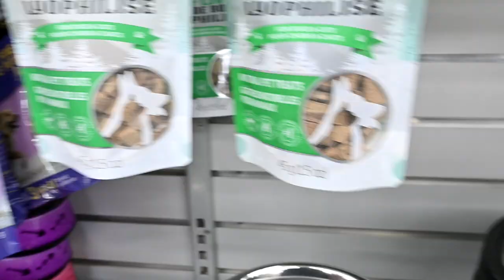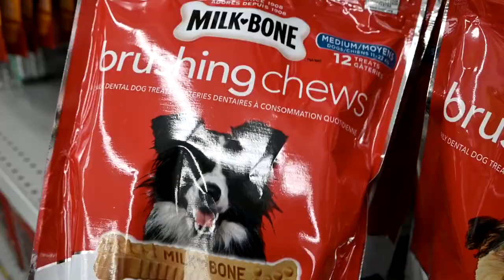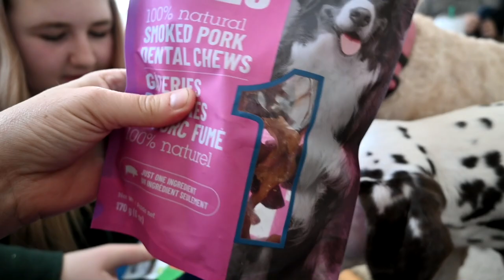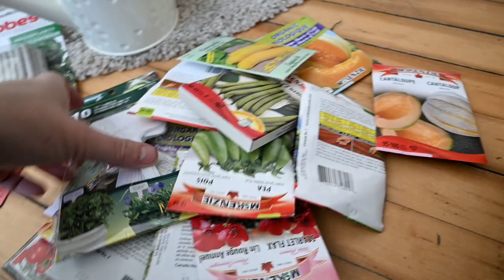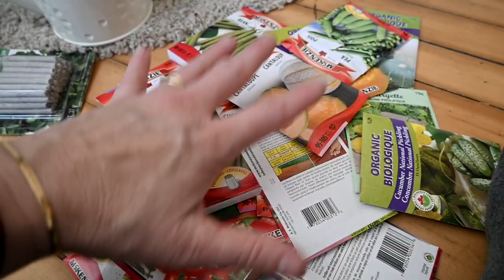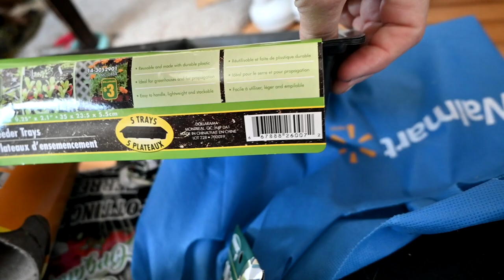I Can't Stop Crying!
DaybyDayVlogs
110 North Front Street - A3,
Suite #213
Belleville, Ontario, K8P 0A6
Canada